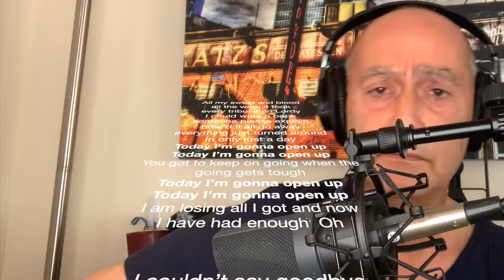Open Up by Steven Blane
Open Up

A song about both sides

All my sweat and blood
all the work it took
every tribulation Lordy
I could write a book
someone please explain
how’d it all go away
everything just turned around
in only just a day
Today I’m gonna open up
You got to keep on going when the
going gets tough
I am losing all I got and now
I have had enough  Oh
I couldn’t say goodbye
I couldn’t hold her close
She was all alone
that’s what hurts the most
I won’t take the chance
so this is where I’ll stay
waiting till the nightmare
will somehow go away
Today they’re gonna open up
I don’t even know the odds
but I wish ‘em a lotta luck
won’t see me in no restaurant
ain’t nothing that I want
oh I ain’t gonna wait
I don’t need permission
its only up to me
I’ll make my own decision
oh i ain’t gonna go
i got my position
I’ll watch the television